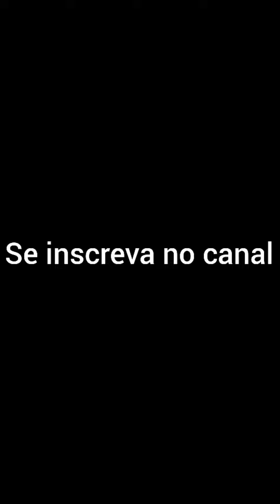Valesca Mayssa vai visitar a Sarah Farias na sua casa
Assista esse video 😊 👇🏻

Oi gente... No vídeo de hoje Valesca Mayssa vai visitar a Sarah Farias.

Músico: @iksonmusic